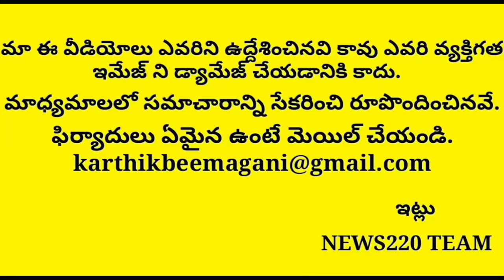Must Watch: జగన్ చేసిన పనికి ప్రధాని ఫిదా..? | Amith Shah | Central News